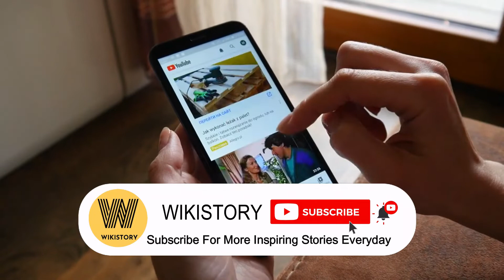Two Girls Who Were Switched At Birth Are Swapped Back After Years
Two Girls Who Switched At Birth Are Swapped Back After Years

A mother had a weird experience after seeing her daughter's playmate, who had a strong similarity to her. This discovery led to several shocking revelations, including the fact that two kids were swapped at birth.

Melissa Fodera and Caterina Alagna are two young women raised in an unfortunate circumstance. The girls had been switched at birth, but a second swap brought them together again.

The two girls were born in the same hospital, and on the day they were to be returned to their families as newborns, a mix-up occurred, resulting in the two having the same surname.

Recommended videos

- Man Notices Baby Toes Floating In The Lake And Starts Pulling. What Happened Next Is Shocking

WikiStory is your channel where you can get daily unbelievable and mind-blowing stories from all over the world.